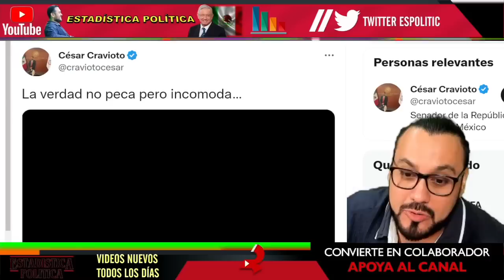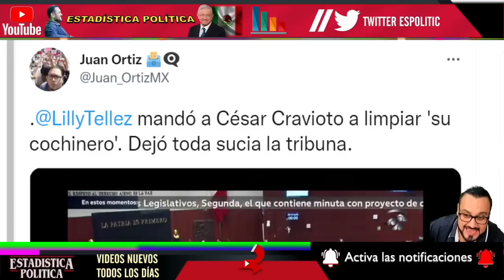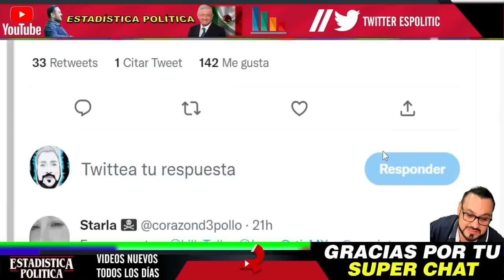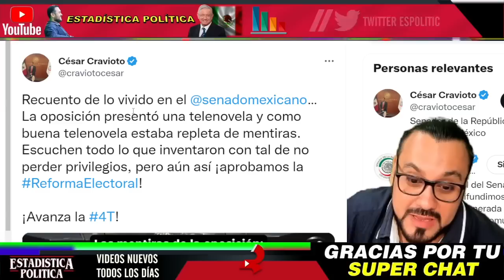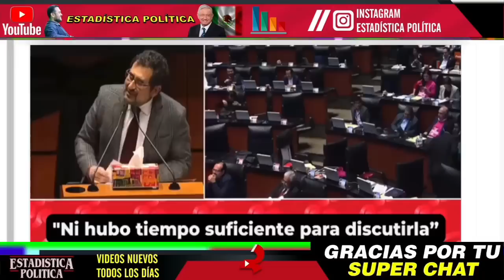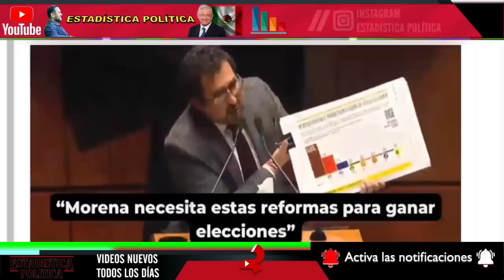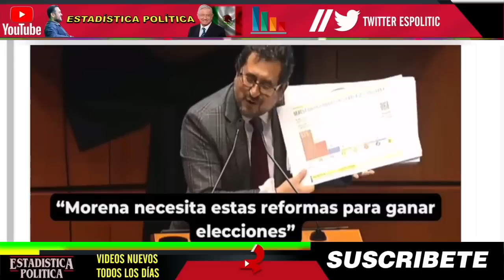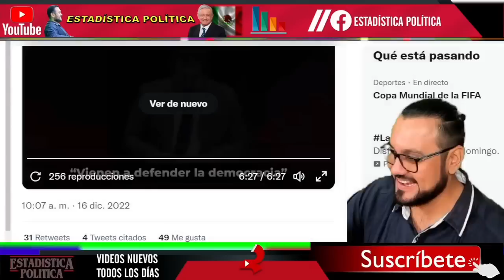SE LA DEVUELVEN A LILLY TELLEZ ¡VALIENTE SENADOR MORENA LE DICE SUCIA A LADY ROBA MARIDOS LE DOLIO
SE LA DEVUELVEN A LILLY TÉLLEZ ¡ VALIENTE SENADOR MORENA LE DICE SUCIA A LADY ROBA MARIDOS LE DOLIÓ ! - ESTADISTICA POLITICA

benditasredessociales,noticias,mexico,amlo,pri,pan,prd,lopezobrador,andresmanuellopezobrador